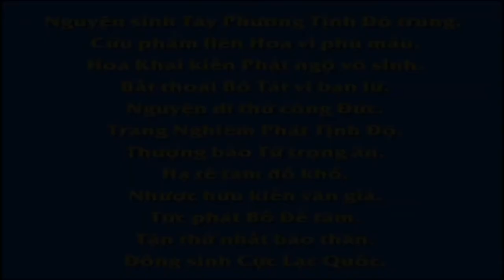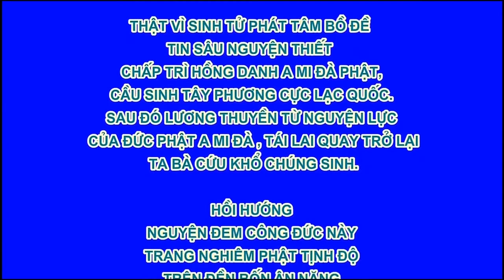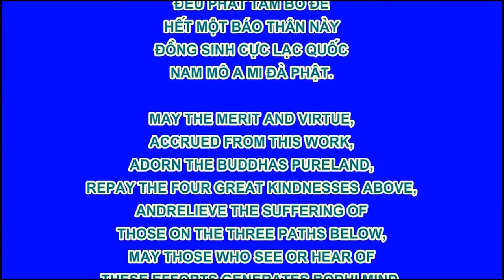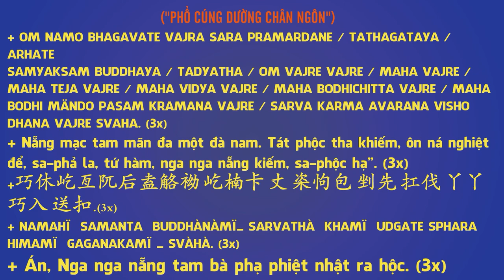台灣生命電視台製作【佛教動畫系列】佛教智慧故事：絕處逢生之智,Pháp Âm HD